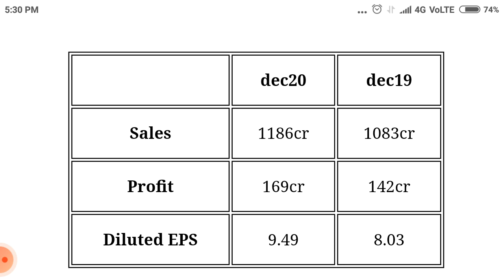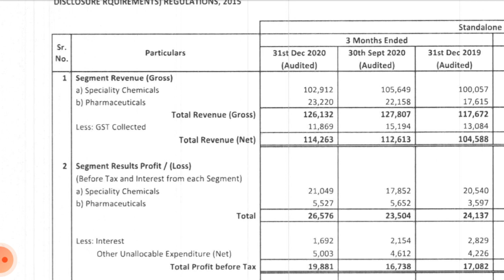aarti industries Q3 results !! aarti industries share news !! aarti industries share Target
aarti industries share's quarterly results and the very good sales growth in it and what impact it will have on its stock